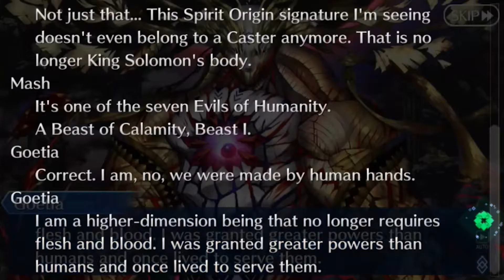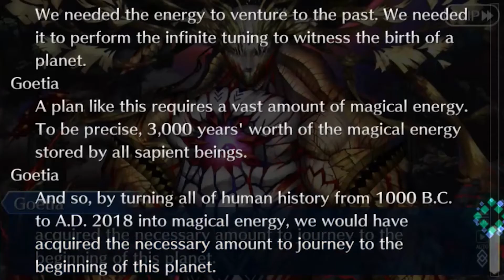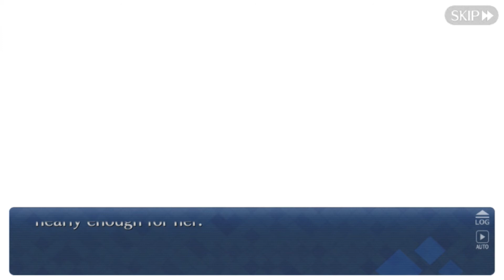Fate/Grand Order Part 570: The Future [1/2]